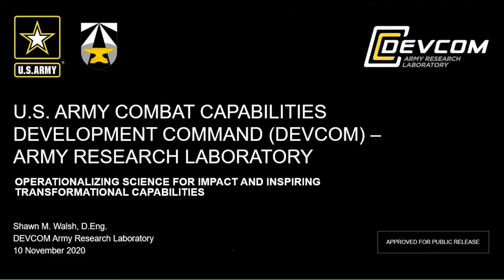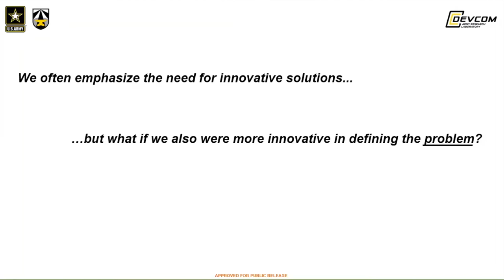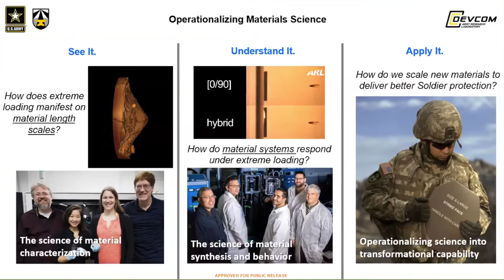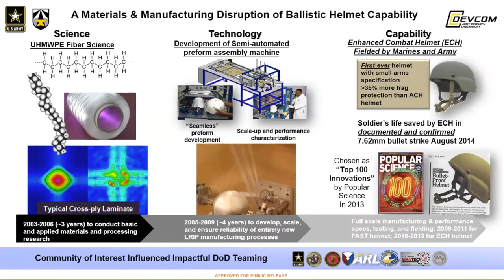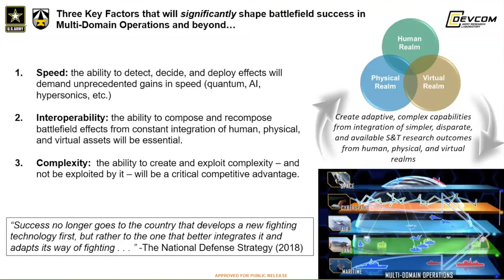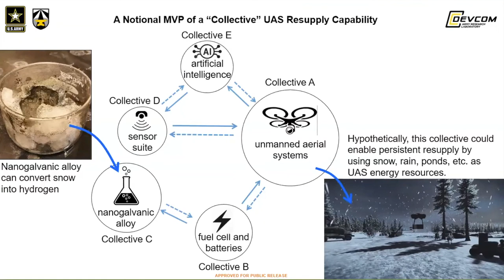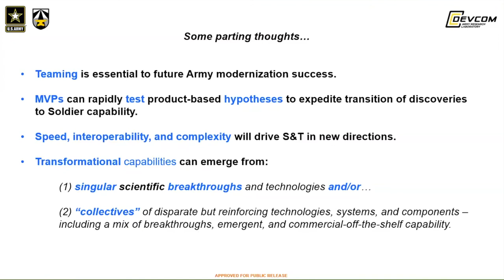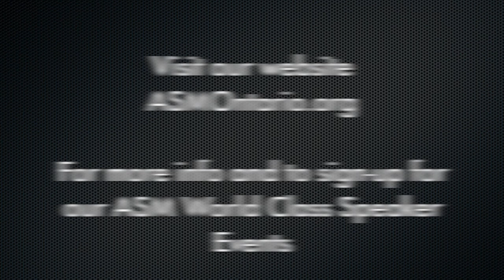Dr. Shawn Walsh of DEVCOM ASM World Class Speaker Series (FULL TALK)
Watch our full November talk in the ASM World Class Speaker Series.

Find out more about our World Class Speaker Series and register for our future talks (for FREE) at ASMontario.org

Thanks to our guest speaker: Dr. Shawn Walsh of DEVCOM